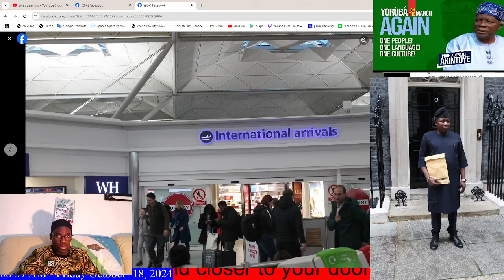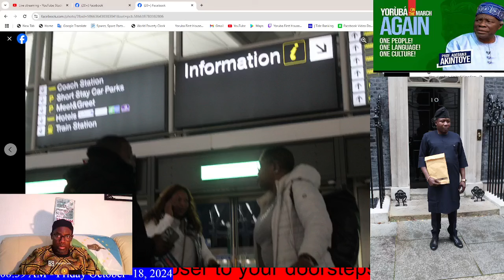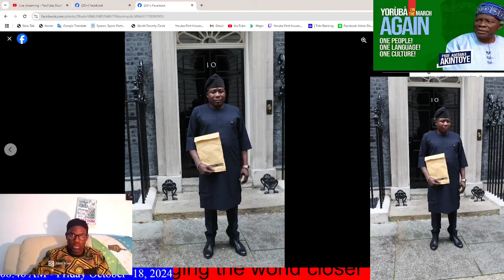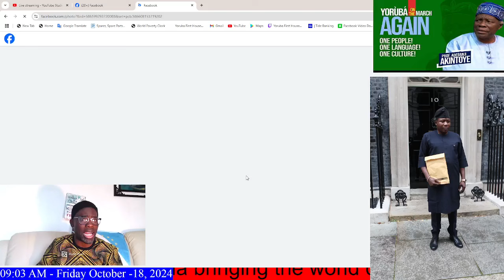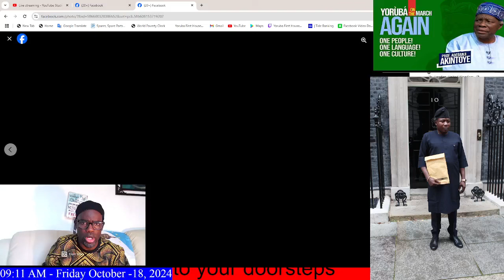WE MUST REMAIN FOCUS WE STILL HAVE MORE WORK TO DO YORUBA NATION CONVERSATION 18th oct 2024